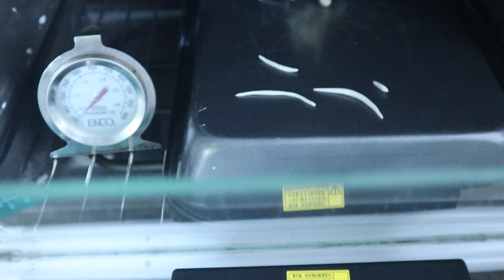Star Wars vs Attack on titan diorama visions / Sculpting Founding Titan Ymir (clay | figure | anime)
I sculpt Stormtrooper Starwars VS Founding Titan (Ymir Fritz) Attack on Titan by using polymer clay. All parts I did it with heart so hopefully U gonna like + enjoy!!
Make sure that you'll not miss the ending mini movie.
0:00 Intro
0:33 drawing scene
1:25 start to sculp ymir
3:53 airbrushing
4:15 paint shading
5:38 stormtrooper
6:48 paint
7:33 set scene
7:47 Assemble
8:48 Mini short movie
Welcome all friends to FAWNPHOENIX Channel
    ☞ See you in the next vdos in every weeks.
Check out - making of
Music Youtube creators
drawing painting diorama art foundingtitan erenfoundingtitan 進撃の巨人 ปั้นไททันยูมิล drawing founding titan sculpting figures starwars vision star wars visions anime